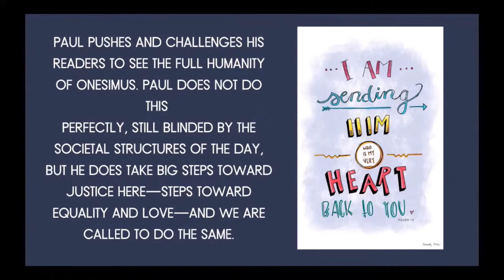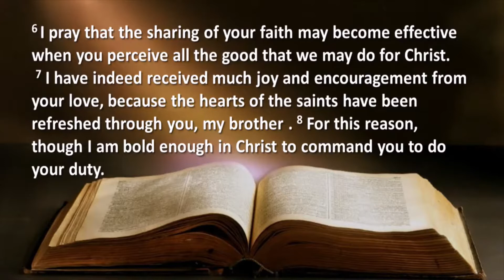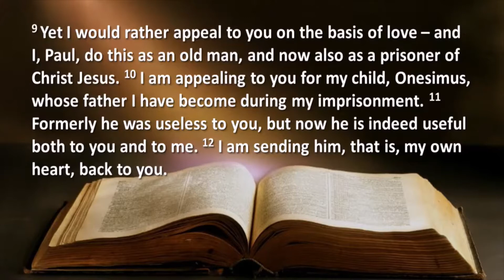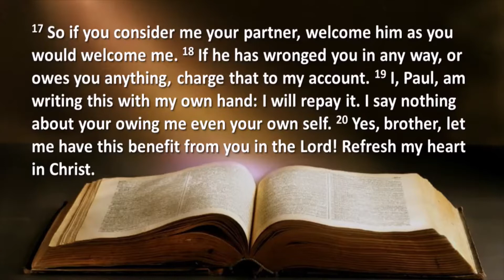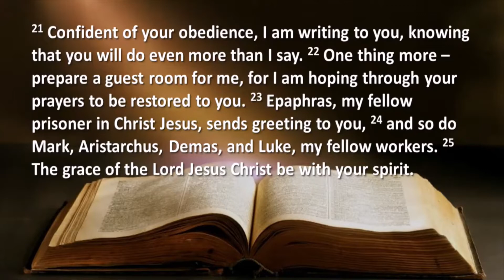2021/8/29 Sermon: Philemon 1 "Philemon" Pastor Heather McColl, Midway Christian Church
Sermon from August 29, 2021
From the Worship Series: Faces of Our Faith: Bold and Untold Stories
"Philemon" - Philemon 1
Pastor Heather McColl, Midway Christian Church, Midway KY